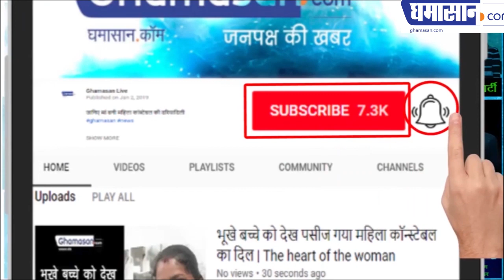इस महिला डॉक्टर ने गुजरातियों के इलाज से इंकार क्यों किया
सरकार ने डॉक्टर के साथ क्या किया